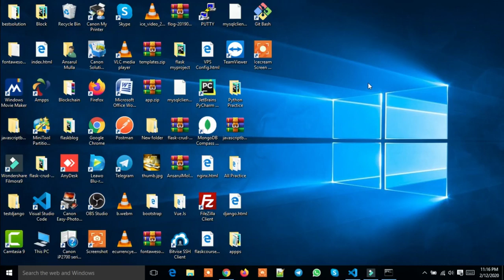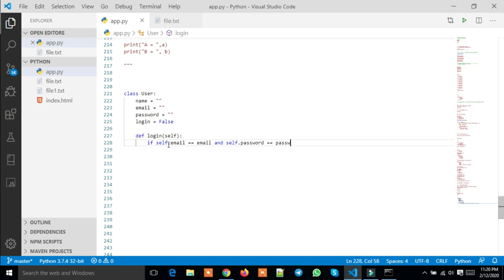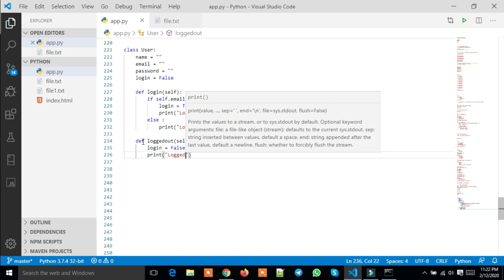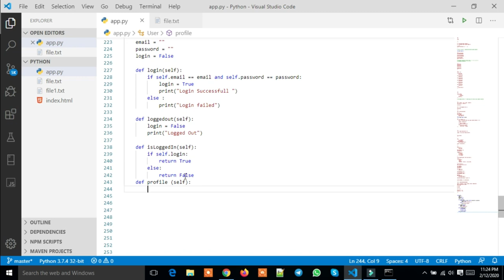Python Object Oriented 1 Bangla, Part : 28